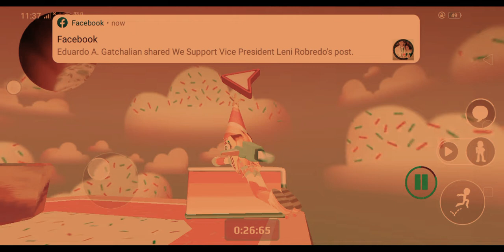📝hi ehi ... oe xe zob ngh